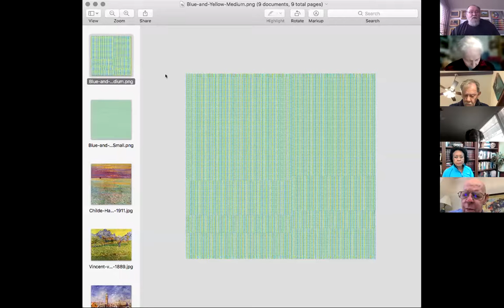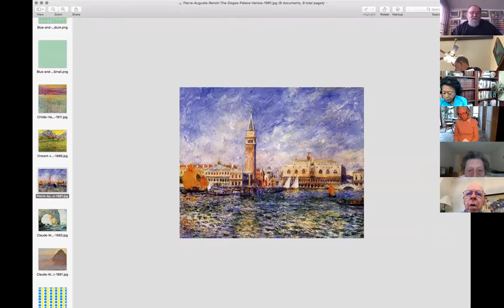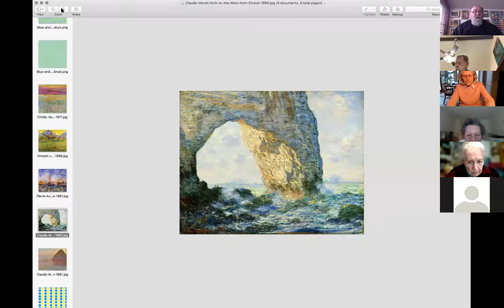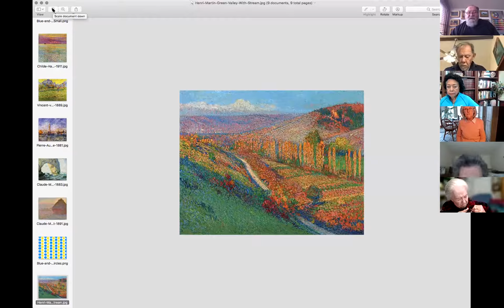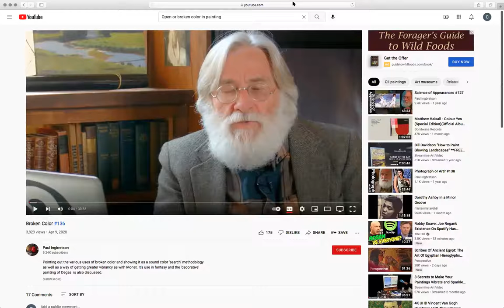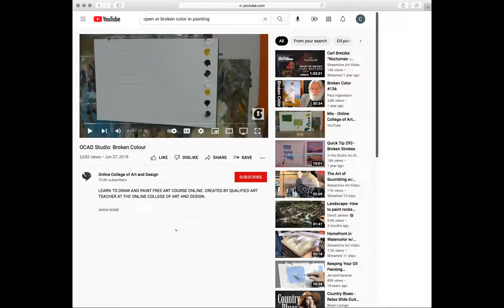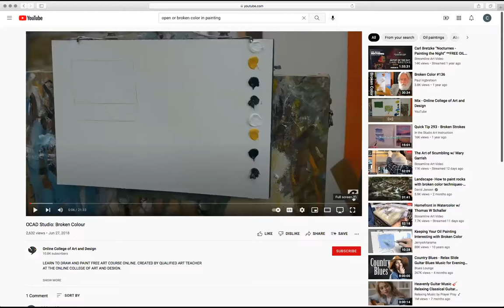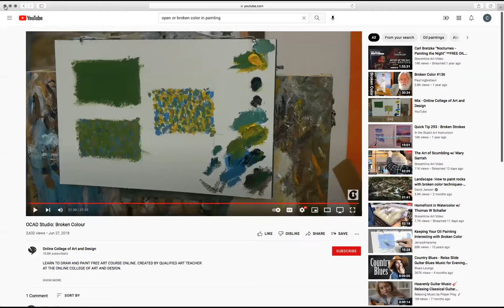Inspirations for Art w/Charles (January 31, 2022)